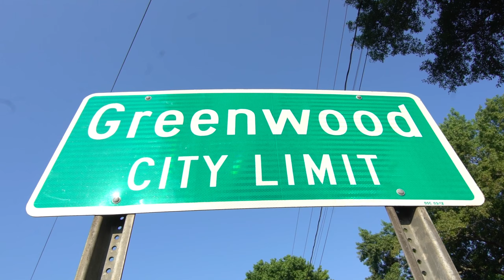rich dirtball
Take a nostalgic journey with Bowlane Slick as he revisits his career highlights and reflects on his musical path. This emotional vlog, set to a soulful track by Dirtball, features unseen footage and heartfelt insights.  Join us as we celebrate Bowlane Slick's journey and get ready to be inspired!